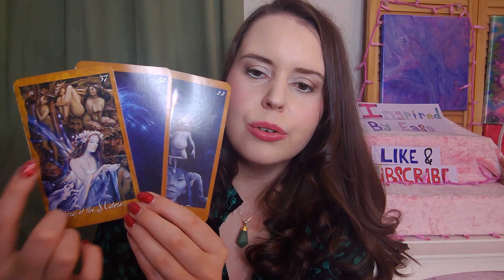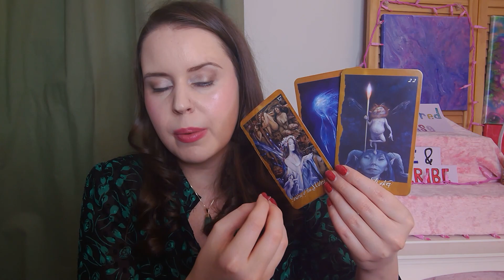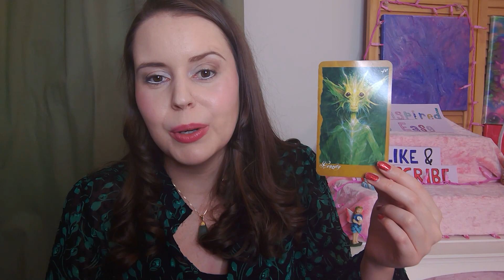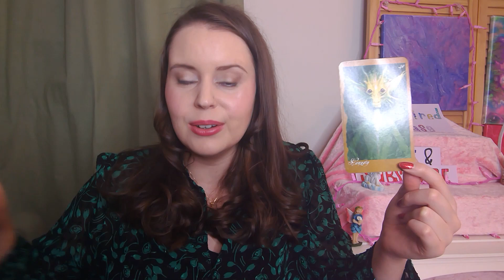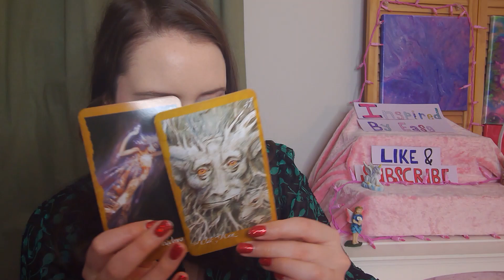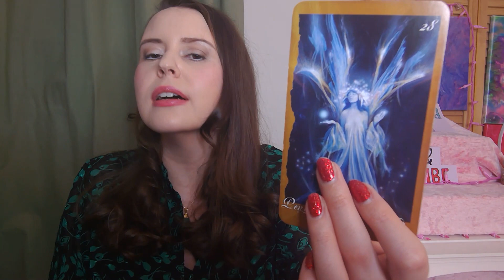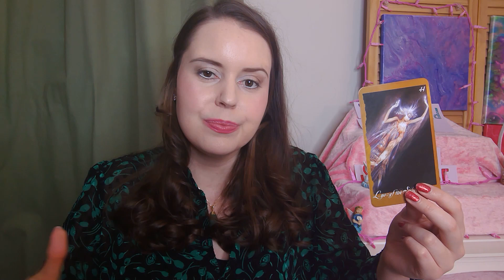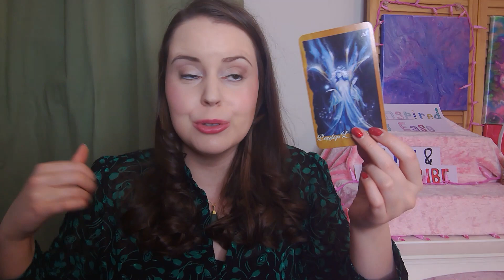Pisces December 2019:Deep self reflection & healing leads to BIG wrap ups.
I hope you enjoy your sweet and loving intuitive oracle card reading message I created for you! Even though this was filmed in the first week of August 2019 there is no expiration date on this reading. It may resonate with you now or in a few months or  a year from now. I trust it will reach you at the perfect time. :)

OR

Much love,
Tianah